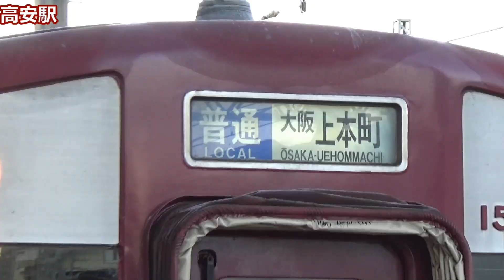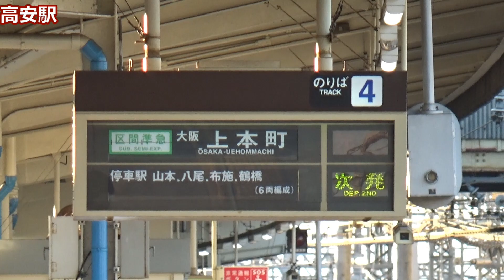【朝ラッシュでガンガン通過！】近鉄大阪線 高安駅 発着＆通過集【10両編成快速急行通過！準急・区間準急・車庫から次々！各駅停車】